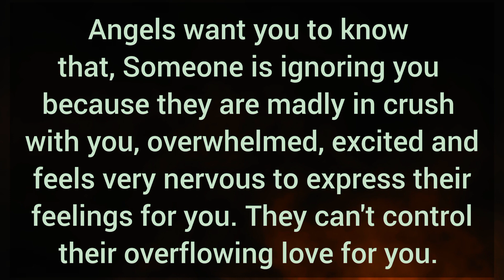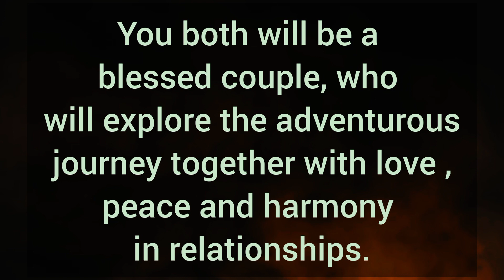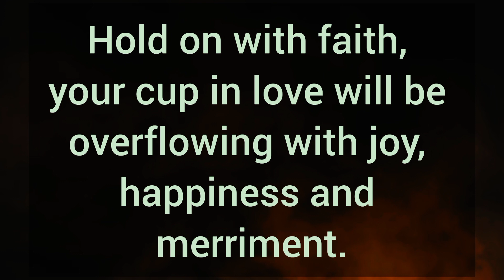They feels they have met you in wrong time due to which things are not worked in both of your favour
They feels they have met you in wrong time due to which things are not worked in both of your favour. Your Partner Today Fillings.

Related Queries-

divine masculine
dm to df
divine masculine
dm df
dm message to df today
dm tarot